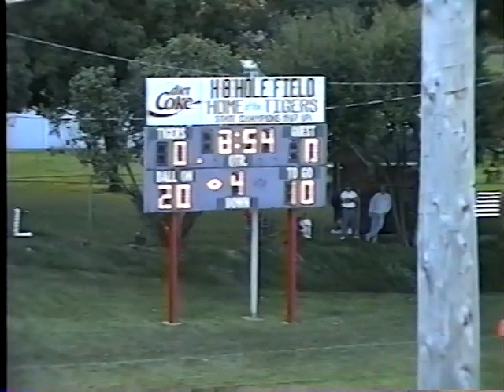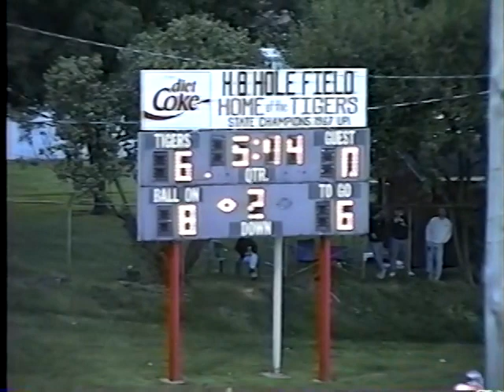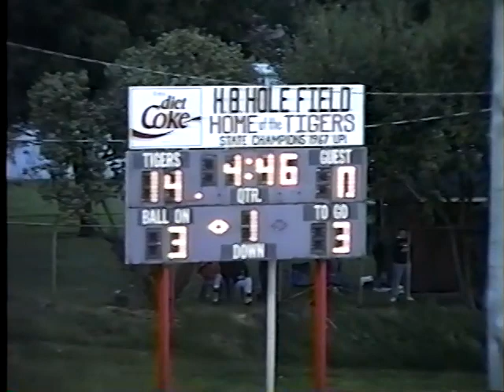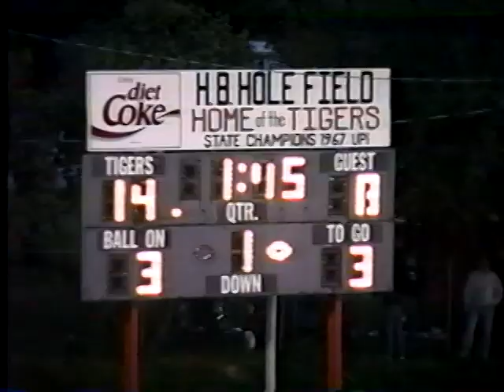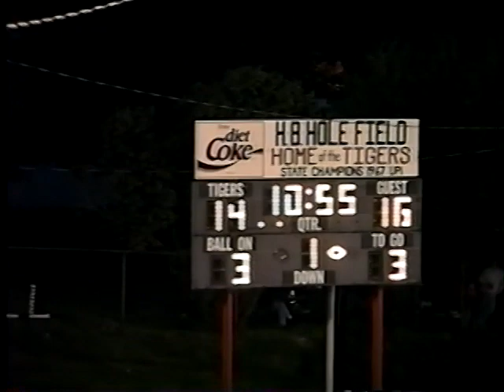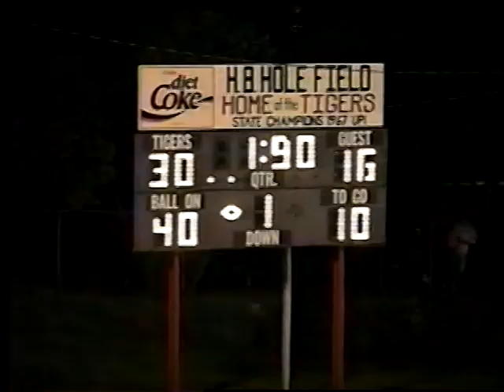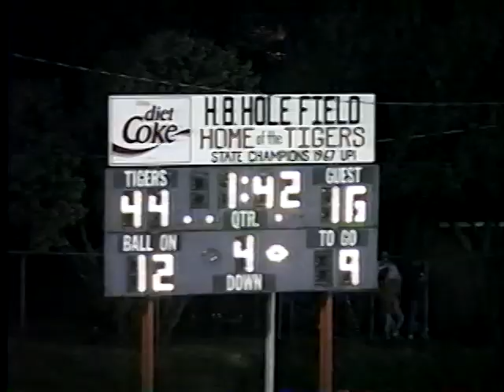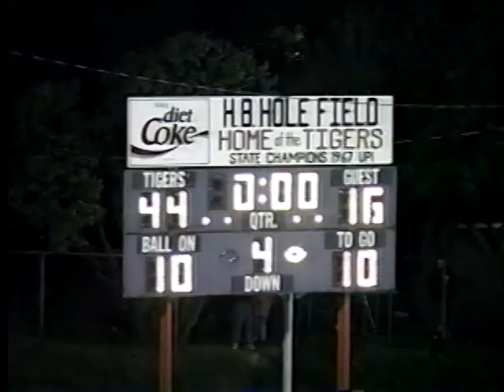2001 Football Fort Recovery @ Versailles